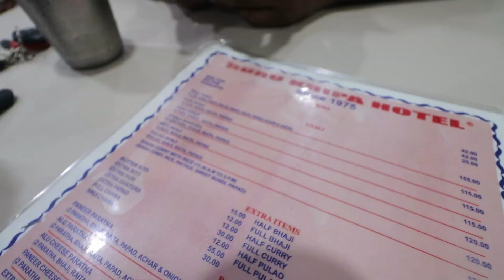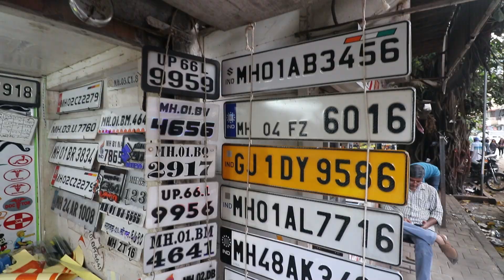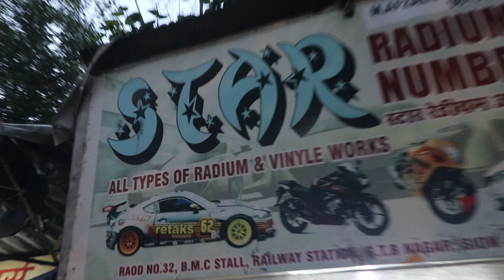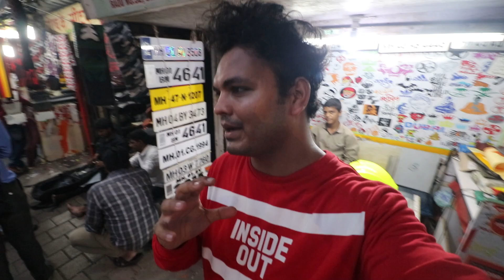DUKE 390 KE LIYE KUCH NAYA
Vlogging Gear
Regular Camera

lens for vlogging

Small Camera

Action Camera